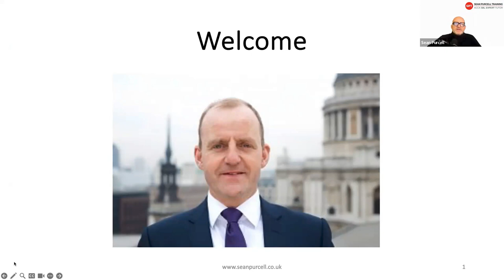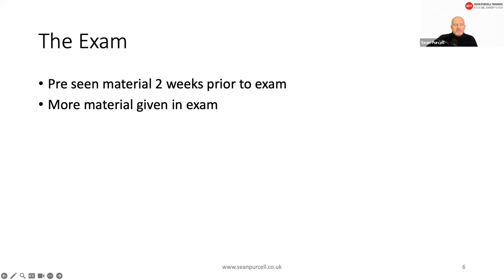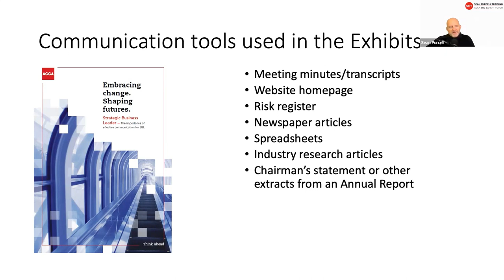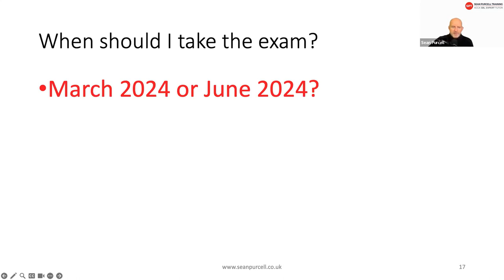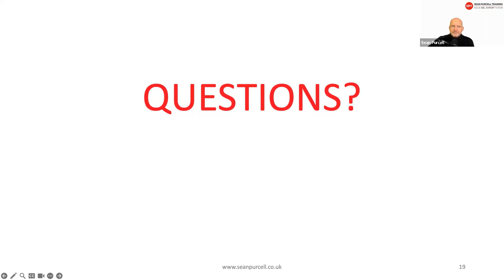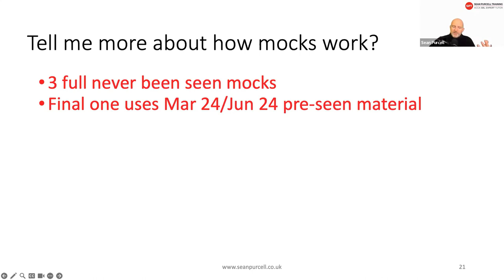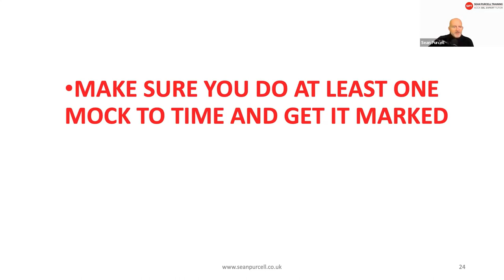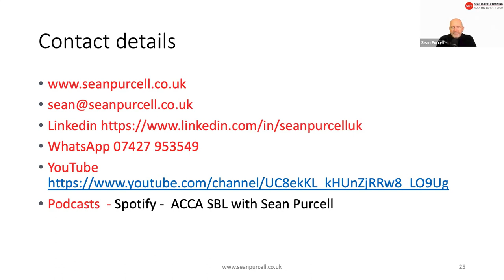How to approach SBL in 2024?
Interactive webinar answering questions on when to do SBL in 2024